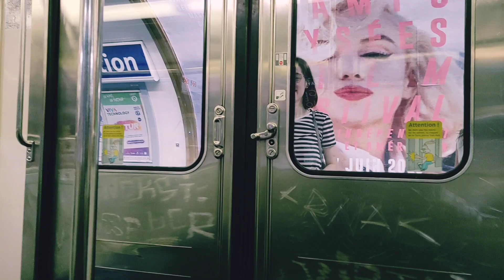Eiffel Tower Top Floor View | Eiffel Tower Top Floor Elevator Ride Paris 4K | Part 3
Eiffel Tower Top Floor View | Eiffel Tower Top Floor Elevator Ride Paris 4K
View from top of eiffel tower
Eiffel tower stairs vs elevator
Eiffel Tower Top  Sey Kaisa Nazar Ata hai

Landmarks and Attractions: Paris is home to numerous famous landmarks, including the Eiffel Tower, a towering iron lattice structure that offers breathtaking views of the city. Other notable attractions include the Louvre Museum, known for housing the Mona Lisa, Notre-Dame Cathedral, the Arc de Triomphe, and the Champs-Élysées boulevard.

History: Paris has a fascinating history that dates back more than 2,000 years. It was founded in the 3rd century BC by a Celtic people called the Parisii. Over the centuries, Paris grew into a major center of art, culture, and politics, playing a crucial role in various historical events such as the French Revolution.

Art and Culture: Paris has long been a hub for artists, writers, and intellectuals. The city is renowned for its art museums, such as the Louvre, Musée d'Orsay, and Centre Pompidou, which house priceless works of art from around the world. Paris is also famous for its vibrant literary scene, with famous writers like Victor Hugo and Ernest Hemingway finding inspiration in the city.

Cuisine: Paris is celebrated as a culinary capital, offering a wide range of gastronomic delights. French cuisine, with its emphasis on fresh ingredients and refined techniques, can be savored in the numerous bistros, cafes, and Michelin-starred restaurants scattered throughout the city. Parisian specialties include croissants, baguettes, escargots, and a variety of cheese and wine.

Fashion: Paris is synonymous with high fashion and is home to some of the world's most prestigious fashion houses. The city hosts Paris Fashion Week, a biannual event where renowned designers showcase their latest collections. Parisian style is often associated with elegance, sophistication, and timeless fashion.

Parks and Gardens: Paris offers several beautiful parks and gardens where locals and visitors can relax and enjoy nature. The most famous park is the Luxembourg Gardens, known for its formal French gardens, fountains, and the Luxembourg Palace. Other notable green spaces include the Tuileries Garden, Parc des Buttes-Chaumont, and Bois de Boulogne.

River Seine: The Seine River flows through the heart of Paris, dividing the city into the Left Bank (Rive Gauche) and Right Bank (Rive Droite). The river is lined with picturesque bridges and is a popular spot for boat cruises, offering stunning views of the city's landmarks.

Cultural Events: Paris hosts various cultural events throughout the year, attracting visitors from around the world. These include Bastille Day celebrations on July 14th, Nuit Blanche (an all-night arts festival), Fête de la Musique (Music Day), and many others.

Paris continues to be a vibrant, diverse, and enchanting city, offering a blend of history, art, cuisine, and romance that captivates visitors from all corners of the globe.

About Us
➡️ Basharat James Official is a YouTube channel that provides information about obtaining a visa and work permit in Malta. The channel aims to help individuals who are interested in working or living in Malta by providing valuable information on the application process, required documents, and other important details.

The channel features videos that cover a range of topics related to visa and work permit applications, including tips on how to prepare for an interview, what documents are required, and how to submit an application. The videos are informative and easy to understand, making it easy for viewers to follow the application process and avoid common mistakes.

Overall, Basharat James Official is a helpful resource for anyone who is looking to obtain a visa or work permit in Malta. The channel provides valuable information and advice that can help make the application process smoother and less stressful.